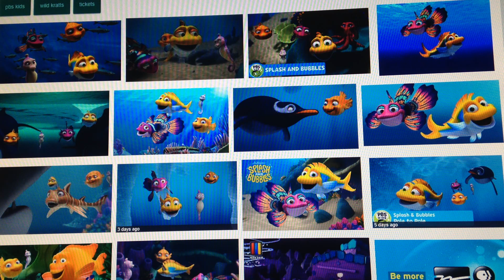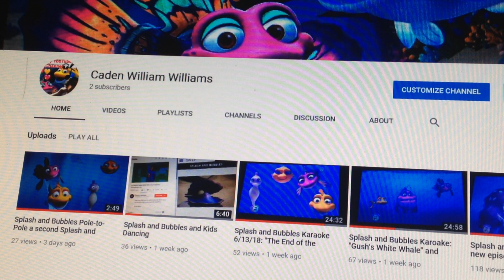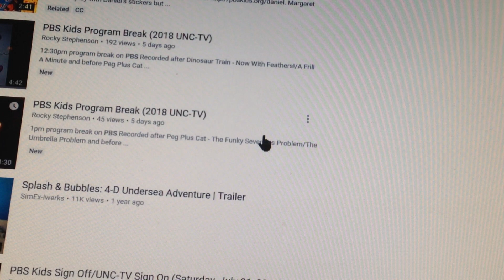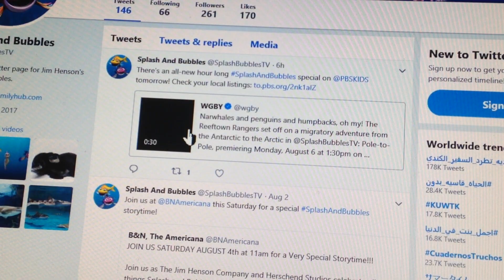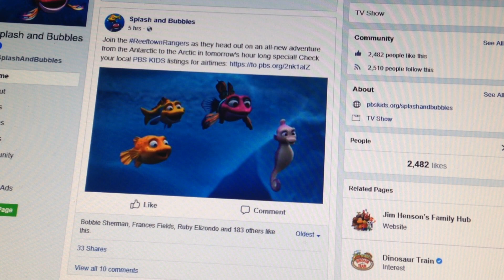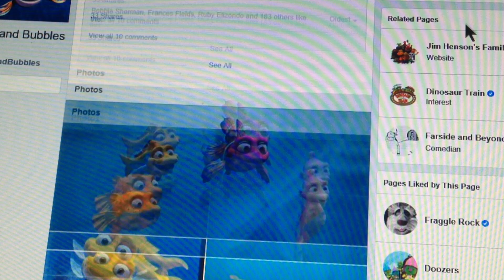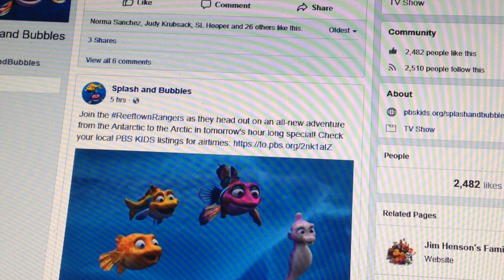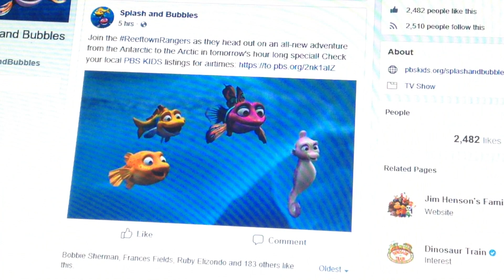Splash and Bubbles POLE-TO-POLE Premieres TOMMOROW!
I can't wait 😊 for this to happen on PBS Kids a new Splash and Bubbles 🎥